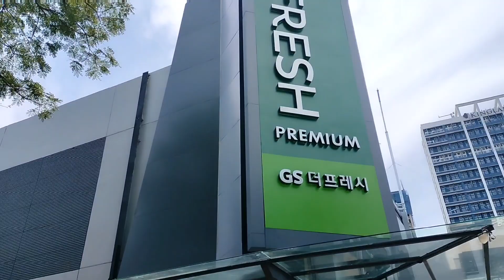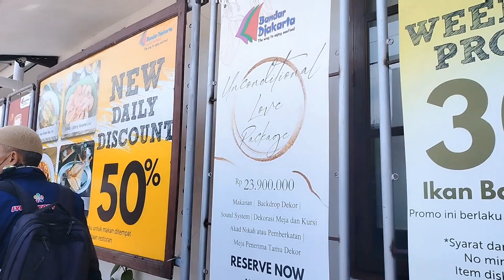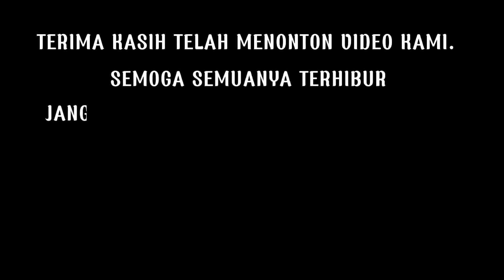MAKAN DI BANDAR DJAKARTA, LIAT BANYAK IKAN SEPUASNYA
Hai Hai, hari ini Nadhif Nada ikut bunda sama ayah acara makan2 sama temen bunda ayah loooh, tempat acaranya ada di Alam Sutra tepatnya di Flavor Blizz nyaa hihiii.

Anak2 seneng banget karena selain makan makanan yang masya Allah enak bgt, anak2 bisa liat ikan sepuasnya sambil lari sana sinii karena ikannya banyak banget dan cantik2 warnanya hihii

Terima Kasih